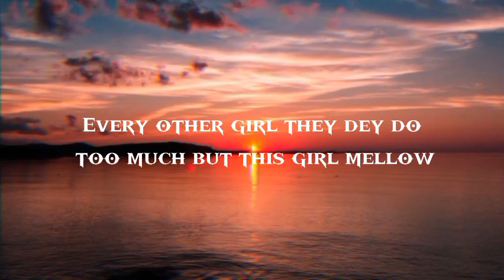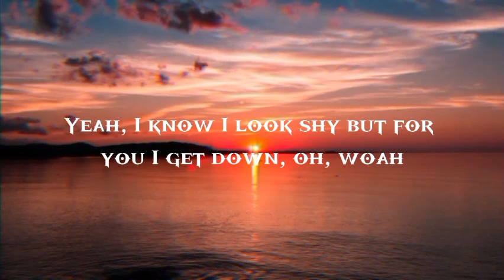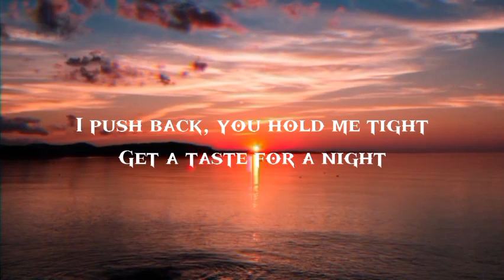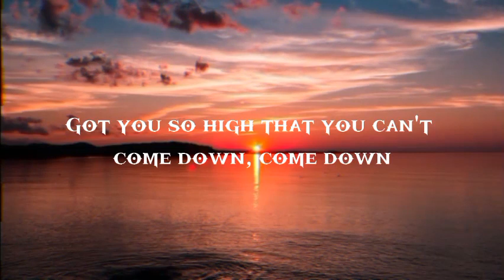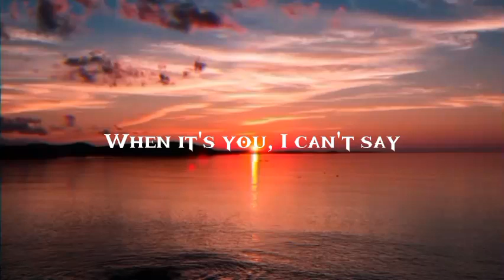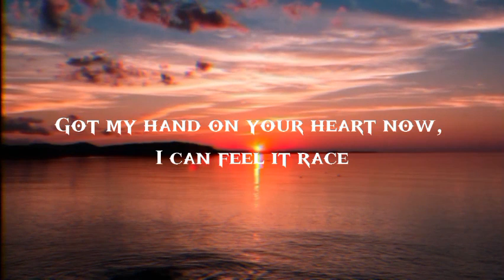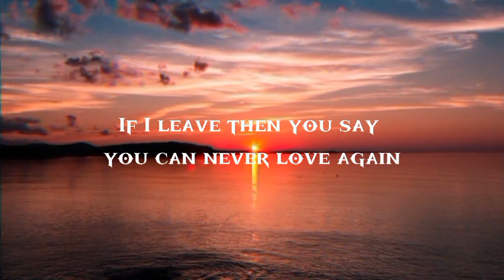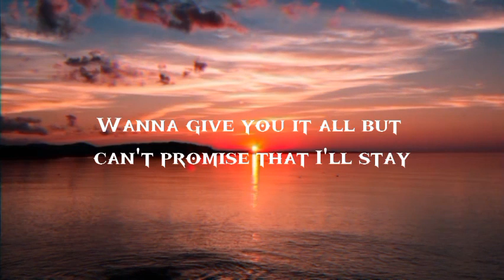Calm down - Rema Selena Gomez | slowed and reverb | (lyrics)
Title: "Calm Down - An Uplifting Journey of Musical Serenity"

Sit back, relax, and let the soothing melodies of "Calm Down" wash over you. In this enchanting video, we present to you an immersive musical experience that will transport you to a world of tranquility and inner peace.

"Calm Down" is a mesmerizing song that effortlessly blends gentle piano melodies, ethereal synths, and captivating vocals. As you listen, feel the tension melt away and embrace a sense of profound serenity. This composition was meticulously crafted to evoke emotions of relaxation and introspection, allowing you to escape the chaos of everyday life and find solace in the present moment.

Join us on this enchanting journey as we pair the melodic beauty of "Calm Down" with stunning visuals of nature's splendor. Immerse yourself in breathtaking landscapes, from cascading waterfalls to serene meadows, creating a visual symphony that perfectly complements the ethereal soundscape.

Whether you're seeking a moment of tranquility, a chance to unwind after a long day, or simply a peaceful escape, "Calm Down" will captivate your senses and transport you to a state of deep calmness. Let the music wash over you, enveloping you in a cocoon of serenity and inner harmony.

Remember, sometimes all we need is a gentle reminder to "Calm Down" and find solace within ourselves.

Indulge in this serene journey now and discover the power of music to heal, soothe, and elevate the soul. Embrace the magic of "Calm Down" and experience a musical sanctuary like no other. Enjoy